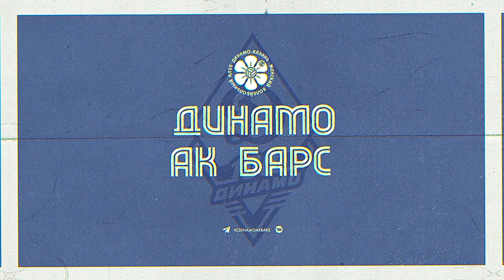Завершили домашнюю регулярку | Динамо-Ак Барс - Динамо Краснодар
Казанское «Динамо» уверенно обыграло соперниц из Краснодара и завершило «домашнюю» регулярку.
Лучшие моменты прошедшего матча и комментарии действующих лиц в нашем новом видео